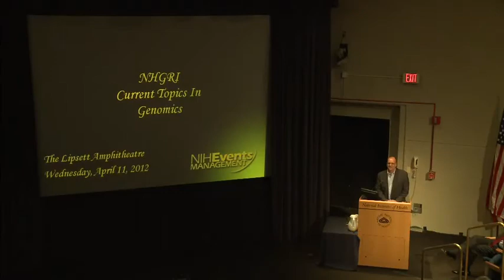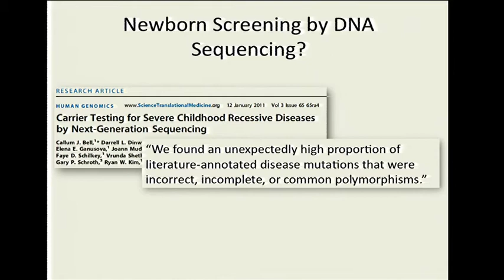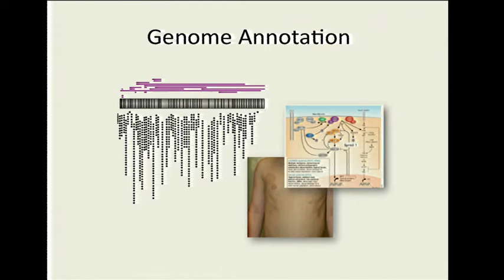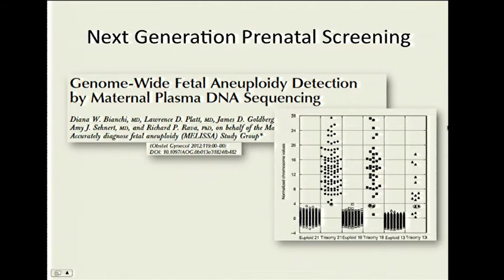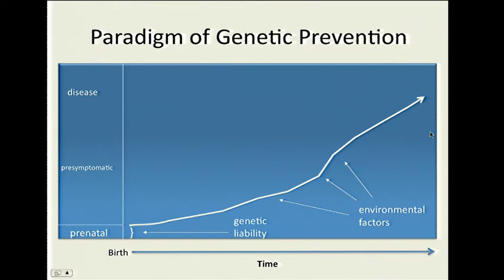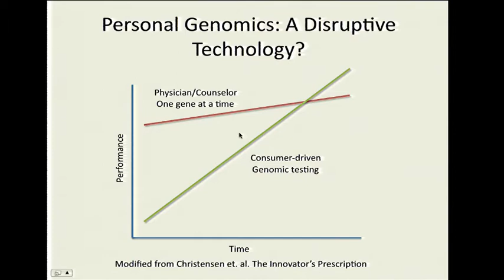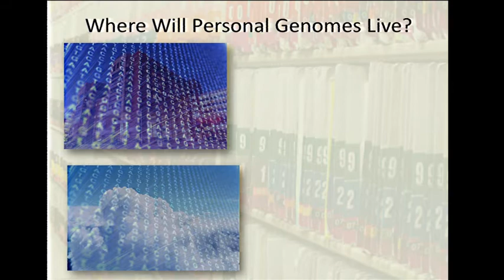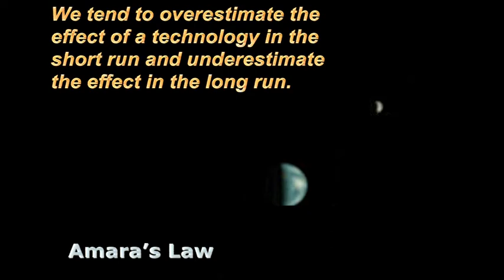Genomic Medicine - Bruce Korf (2012)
April 11, 2012 - Current Topics in Genome Analysis